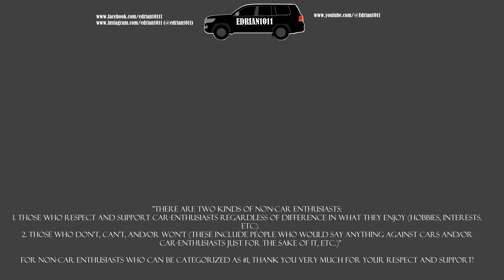CLOSE CALL BECAUSE OF CARELESS MOTORCYCLE RIDER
Motorcycle rider almost causes an accident because he turned left from the right lane. The red light at that intersection took ages to turn green that the motorcycle rider had more than enough time to transfer into the left lane to wait there instead.